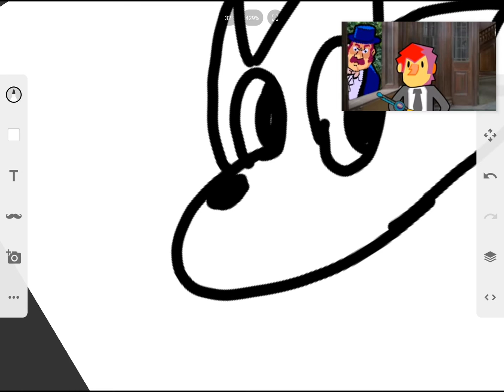How to draw a tpose cat, Its really that damn simple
And he says all cats don't look the exact same
i dare you to prove me wrong tpose, I fucking dare you